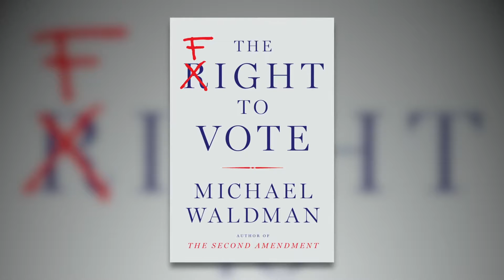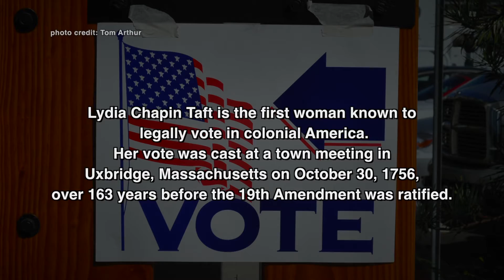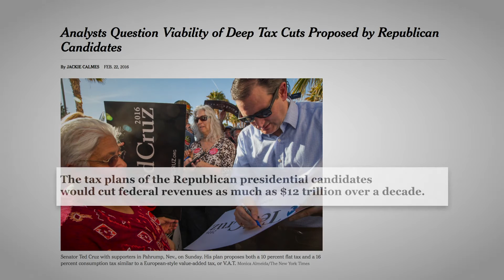Michael Waldman on The Fight to Vote | Bob Herbert's Op-Ed.TV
If you’ve been paying attention to recent events, you know that American democracy is in serious trouble. The powerful influence of big money in politics frequently undermines the will of the people. The Voting Rights Act has been gutted and voter suppression is once again rampant. Guest Michael Waldman is the author of “The Fight to Vote,” and he joins Bob Herbert to discuss this compelling new book about the long struggle to bring the right to vote to all Americans. Mr. Waldman is also the president of the Brennan Center for Justice at the NYU School of Law.  (Taped 03-01-16)